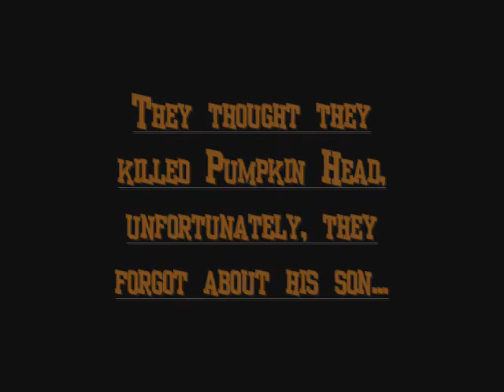pumpkin head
pumpkin head is pissed, this was my school project